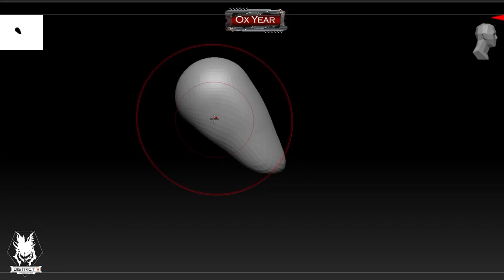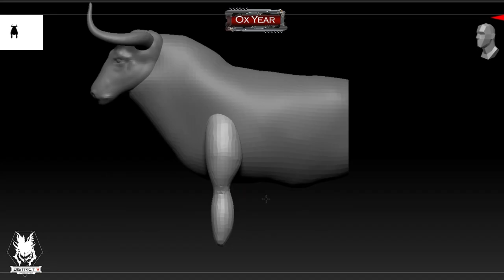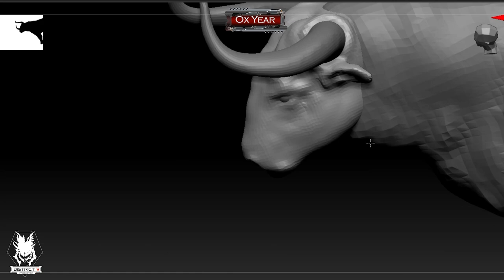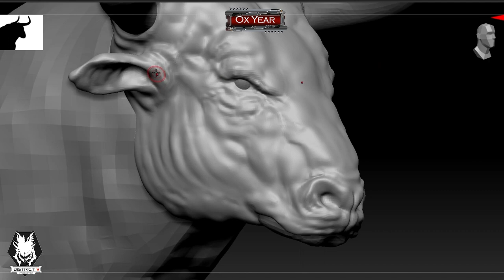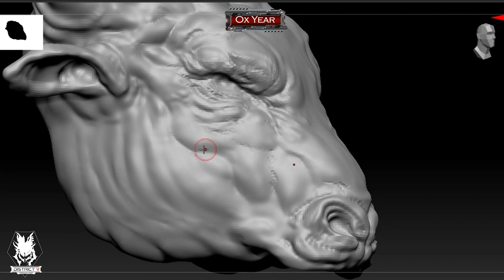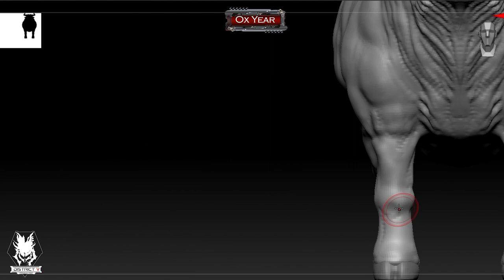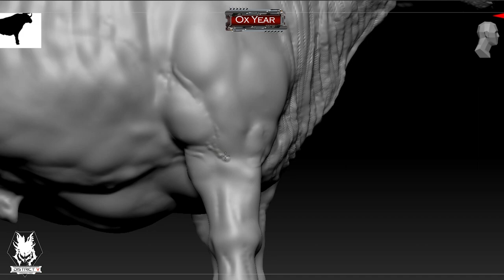Angelic Taurus - How to sculpt mythology bull with zbrush ( timelapse tutorial ) / bull modeling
Year of Ox - Angelic Taurus
Here is my take toward one of the chinese zodiac: Ox.  In Asia we usually celebrate our chinese new year around mid February. This year is Ox Year so I decided to sculpt a bull to join the celebration using my design style.